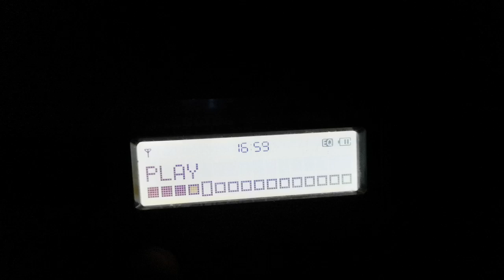11В Тупижница 202 км на околовръстния път за Русе